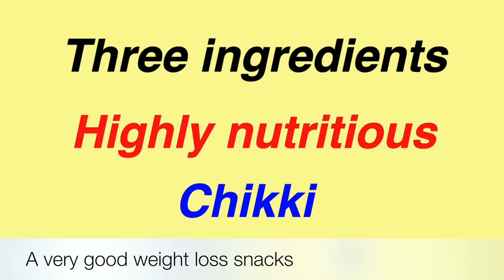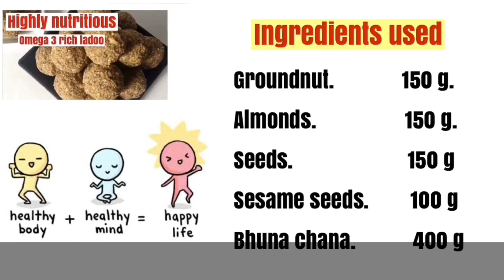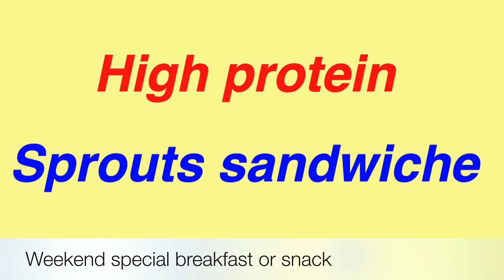Six healthy snacks recipe that can help to lose weight fast,DIY healthy snacks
The quality of your snack is just as important as the quantity too. Snacks that are naturally rich in fiber and protein will help keep you full and keep portion sizes in check which can support healthy weight loss.
Here is the recipe for healthy homemade snacks.